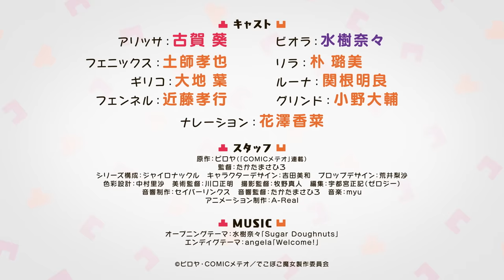TVアニメ「でこぼこ魔女の親子事情」第2弾PV｜2023年10月1日放送開始！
2023年10月放送TVアニメ「でこぼこ魔女の親子事情」第2弾PVを公開！

TVアニメ「でこぼこ魔女の親子事情」
TOKYO MX、BSフジほかにて2023年10月1日より放送開始！

BSフジ：10月3日より毎週火曜24:00～
AT-X：10月5日より毎週木曜22:30～
毎週月曜10:30／毎週水曜16:30　※リピート放送

見た目逆転!?
魔女親子のでこぼこドタバタコメディ！

[STORY]
ひとり森で暮らす魔女のアリッサは、ある日人間の赤子を拾う。戸惑うものの、ビオラと名付け、赤子を育てることにしたアリッサ。そして16年後、ビオラはアリッサの想像を遥かに超える成長を見せ……って、成長しすぎー!!　容姿が逆転した親子のでこぼこドタバタコメディここに登場!!

[CAST]
アリッサ：古賀 葵
ビオラ：水樹奈々
フェニックス：土師孝也
リラ：朴 璐美
ギリコ：大地 葉
ルーナ：関根明良
フェンネル：近藤孝行
グリンド：小野大輔
ナレーション：花澤香菜

[MUSIC]
オープニングテーマ：水樹奈々「Sugar Doughnuts」
エンディングテーマ：angela「Welcome!」

[STAFF]
原作：ピロヤ（「COMICメテオ」連載）
監督：たかたまさひろ
シリーズ構成：ジャイロナックル
キャラクターデザイン・総作画監督：吉田美和
プロップデザイン：荒井梨沙
色彩設計：中村里沙
美術監督：川口正明
撮影監督：牧野真人
編集：宇都宮正記（ゼロジー）
音響制作：セイバーリンクス
音響監督：たかたまさひろ
アニメーション制作：A-Real

[単行本]
「でこぼこ魔女の親子事情」
1～5巻 発売中(メテオCOMICS)
最新第6巻は10月12日発売

©ピロヤ・COMICメテオ／でこぼこ魔女製作委員会